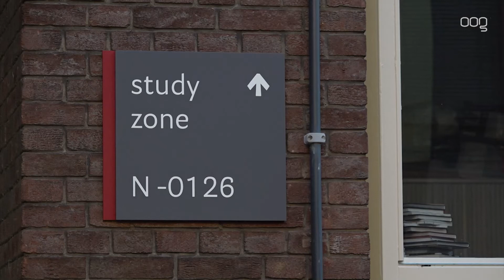Optimisme om collegejaar in te korten: “We kunnen leren van andere Europese universiteiten”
Het voorstel van onderwijsminister Robbert Dijkgraaf (D66) om te kijken of het collegejaar korter kan, kan op optimisme rekenen bij verschillende universiteitsraadsfracties. Ook de Groninger Studentenbond is voorzichtig positief.

Dijkgraaf nodigt universiteiten uit om mee te doen aan een proef waarbij op een slimme manier gekeken gaat worden of er gesneden kan worden in het aantal onderwijs- en tentamenweken. Volgens de minister duurt het collegejaar in Nederland gemiddeld zo'n negen weken langer dan bij universiteiten in andere Europese landen. Zowel docenten als studenten klagen over het volle programma en de stress en psychische druk die dit teweeg brengt.

Stijn van Hussen (Lijst Calimero): "Ademruimte is vooral voor internationale studenten prettig"
"Ik denk dat dit een goede zet kan zijn om te druk bij studenten en docenten te verlichten", reageert Stijn van Hussen van Lijst Calimero. "We hebben ons hier eerder al sterk voor gemaakt tijdens de verkiezingen. Met name voor internationale studenten is die ademruimte prettig. Zij gaan vlak voor Kerstmis naar huis, maar vlak na de kerst staat er een tentamenperiode gepland. In de praktijk betekent dit dat ze thuis komen en vervolgens op zolder aan de studie moeten. Als je het studiejaar slimmer inricht kun je de tentamens voor de kerst plannen zodat je met een opgeruimd gevoel naar huis kunt gaan."

"Leren van andere universiteiten"
Van Hussen: "Wat wel belangrijk is, is dat de kwaliteit van het onderwijs niet onder druk mag komen te staan. Het gevaar is dat als je het aantal weken terug gaat brengen, dat het dan in de weken die overblijven nog drukker gaat worden. Dat kan niet de bedoeling zijn. Dus er moet ook gekeken worden wat eventueel geschrapt kan worden zonder dat het de kwaliteit van een opleiding in gevaar brengt. En we kunnen denk ik ook leren van andere universiteiten in Europa. Bijvoorbeeld in Duitsland. Hun universiteiten staan ook goed aangeschreven, maar hoe hebben zij hun collegejaar ingedeeld."

Iris van Son (De Vrije Student): "Hard werken is onderdeel van onze cultuur geworden"
Iris van Son is van De Vrije Student: "We staan helemaal achter de oproep van de minister. We hebben ook begrepen dat een aantal faculteiten op de universiteit mee gaat doen aan de proef, en dat is heel mooi. Dat studenten en docenten stress ervaren, dat is niet waar ik van schrik. Hard werken is onderdeel van onze cultuur geworden, en als studenten stress en werkdruk ervaren dan kun je daar kritisch naar kijken om er verandering in te brengen."

"Zomerperiode inkorten en gewonnen weken verspreiden"
Van Son: "Je kunt het collegeprogramma wellicht inkorten of je kunt het herverdelen. Je kunt bijvoorbeeld twee weken van de zomerperiode afsnoepen, waarbij je die twee weken plaatst elders in het jaar, zodat je op die momenten even op kunt laden, tot rust kunt komen. Een andere optie is om met docenten te praten. Wat is er mogelijk met het studiemateriaal? Hoe is het semester ingedeeld? Welk maatwerk kunnen we toepassen. En ik ben het met meneer Van Hussen eens dat we ook naar andere universiteiten kunnen kijken. Hoe doet men het in het buitenland. Kan ons dat inspireren?"

Annemarie Herbschleb (GSb): "We wachten op een realistisch plan"
Annemarie Herbschleb van de Groninger Studentenbond is voorzichtiger: "We zijn voorzichtig optimistisch. De intentie is goed. Maar we zijn wel heel benieuwd hoe dit uitgewerkt gaat worden. Door een korter collegejaar kan de druk in de overgebleven weken toenemen. Dat zou niet de bedoeling moeten zijn. Dus we wachten op een realistisch plan, maar we waken er voor dat het averechts uit gaat pakken."